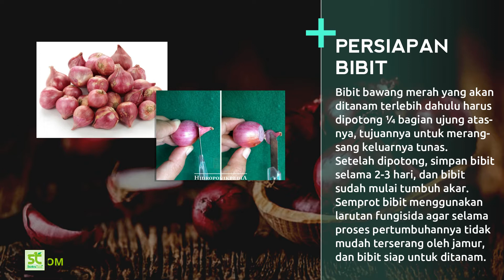Cara Menanam Bawang Merah di Pekarangan Rumah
Cara Menanam Bawang Merah di Pekarangan Rumah - Bawang merah dapat tumbuh di berbagai jenis tanah, tanah yang paling cocok untuk budidaya bawang merah yaitu tanah lempung berpasir, karena tanah jenis ini lebih mudah diolah serta perbesaran umbi akan menjadi lebih baik.
Bagi anda yang tidak memiliki lahan luas seperti persawahan misalnya, tidak perlu khawatir, karena bawang merah juga dapat ditanam di pekarangan rumah baik ditanam langsung pada tanah maupun pada pot atau polybag.